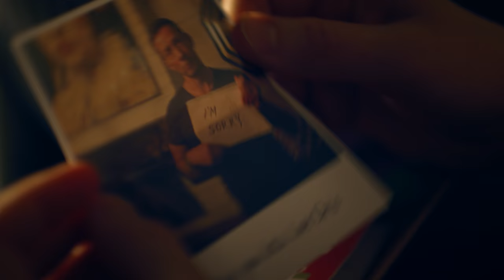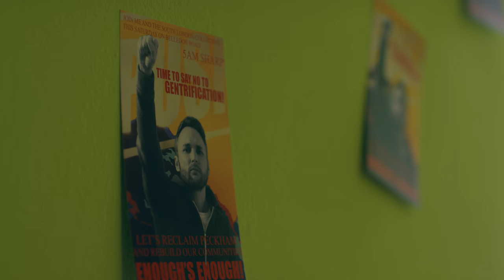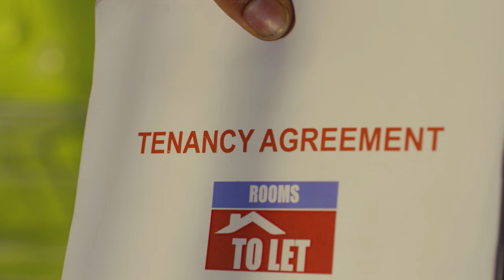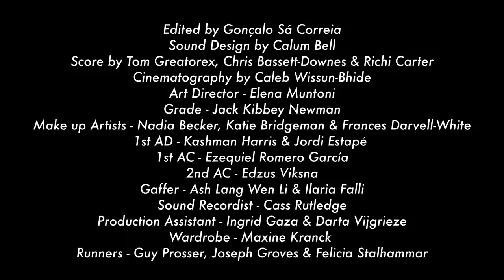Flatshare Web Series | Gentrification Protest | Episode 4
Seb, who perceives himself as a modern day Robin Hood, co-leads a heated pre-protest meeting with Kemi in support of Ahmed, a local shop owner who was forced to sell his business to a wealthy businessman. However the pre-protest meeting is derailed when an unexpected visitor arrives and reveals a secret Seb fought hard to conceal. A heated argument erupts leaving Seb with a black eye. But things take a drastic turn for the worst when another unannounced visitor arrives at the flat leaving Omar, Kemi, Tom, and Seb in absolute shock.

Flatshare is a new comedy-drama series by James Barber. Brought to life by the award-winning director, Grant Taylor. It’s an LGBT series that follows the trials and tribulations of four house mates living in Peckham.

Credits

Created and Written by James Barber
Directed by Grant Taylor
Produced by James Barber, Monica Y.Dee & Grant Taylor

Starring
Shaun Cowlishaw as Omar
Ani Nelson as Kemi
Andrew Rowe as Tom
& Nic Bernasconi as Seb

With

Andrew Armitage as Oliver
Sami Karim as Ahmed
Chevin Dash as Kate
Chaune King as Protestor 1
& Naomi Oyewo as Protestor 2

Edited by Gonçalo Sá Correia
Sound Design by Calum Bell
Score by Tom Greatorex, Chris Bassett-Downes & Richi Carter
Cinematography by Caleb Wissun-Bhide
Art Director - Elena Muntoni
Grade - Jack Kibbey Newman
Make up Artists - Nadia Becker, Katie Bridgeman & Frances Darvell-White
1st AD - Kashman Harris & Jordi Estapé
1st AC - Ezequiel Romero García
2nd AC - Edzus Viksna
Gaffer - Ash Lang Wen Li & Ilaria Falli
Sound Recordist - Cass Rutledge
Production Assistant - Ingrid Gaza & Darta Vijgrieze
Wardrobe - Maxine Kranck
Runners - Guy Prosser, Joseph Groves & Felicia Stalhammar